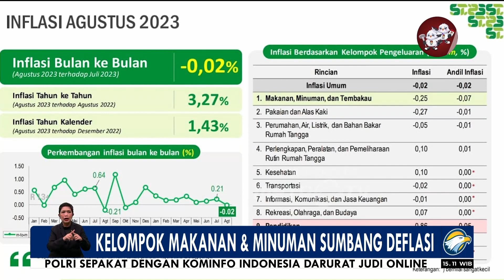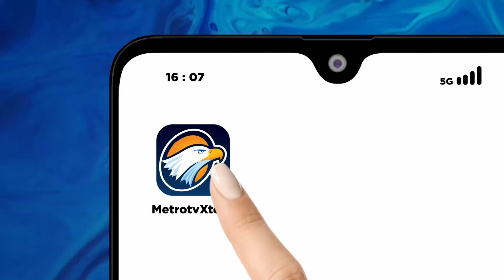Perkembangan Harga Barang & Jasa Agustus 2023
MetroTV, Badan Pusat Statistik mencatat terjadi deflasi atau penurunan harga barang dan jasa secara umum sebesar 0,02% pada bulan Agustus 2023 jika dibandingkan dengan rata-rata harga bulan sebelumnya yaitu Juli 2023. Kelompok makanan, minuman, dan tembakau menjadi penyumbang deflasi bulanan di Agustus 2023.